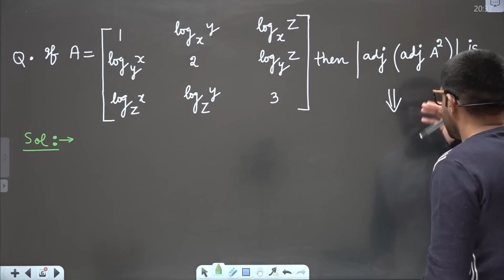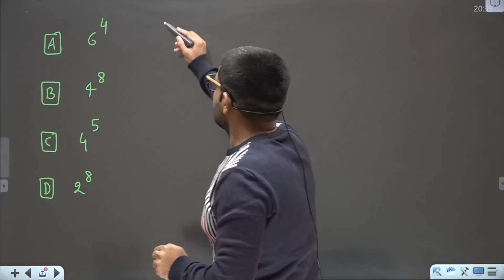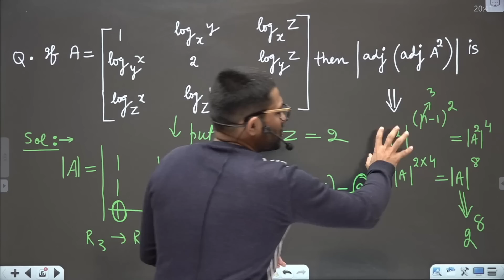Quickest Solution Of This JEE Mains 2023 Problem | Solving A Matrix Problem | Aman Sir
In today's video, we will be solving a Lengthy Matrix Question.

This question was asked in JEE Mains 2023.

This is a very important question because you will learn a lot from this JEE Mains 2023 question, and it will be an excellent question to boost your JEE preparation.

How will you solve this JEE Mains 2023 Problem?

Give it a thought and apply concepts that you learned to solve this JEE Mains 2023 Problem.

If you are unable to solve it, let's check out how Aman sir will make this JEE Mains 2023 Problem very easy to solve.

Check out the complete video to know the solution to the JEE Mains 2023.

A lengthy problem from JEE Mains 2023 paper - Quick Solution